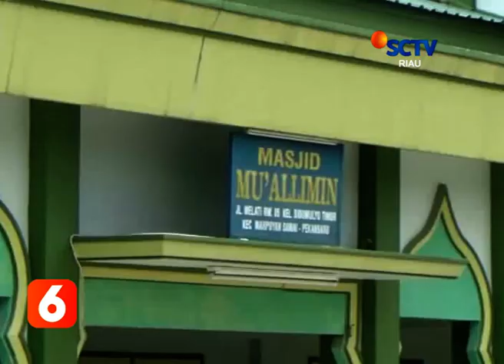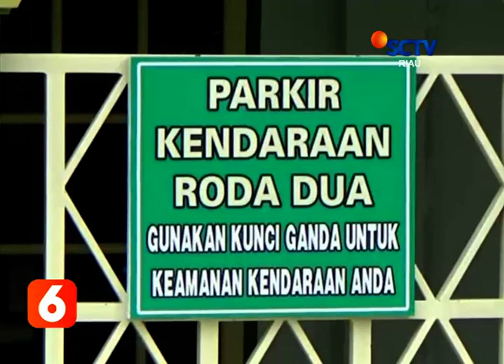AKSI RANMOR DI DEPARKIR MASJID TEREKAM CCTV DI PEKANBARU